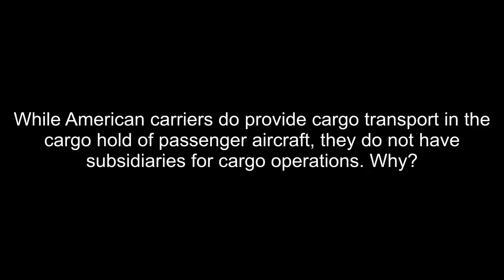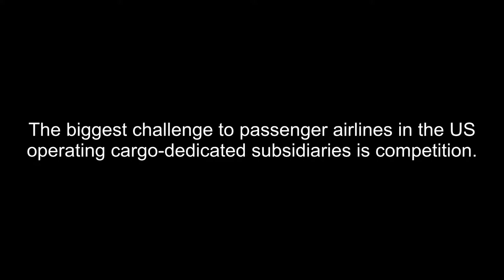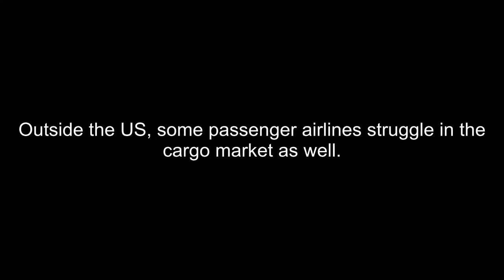Why most US airlines don't have a cargo subsidiary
Few airlines in the US, such as Alaska Airlines, operate a proper cargo subsidiary airline, whereas most major passenger carriers elsewhere do. This is despite the growth of cargo transportation during COVID-19. So why don't most US airlines operate cargo fleets?